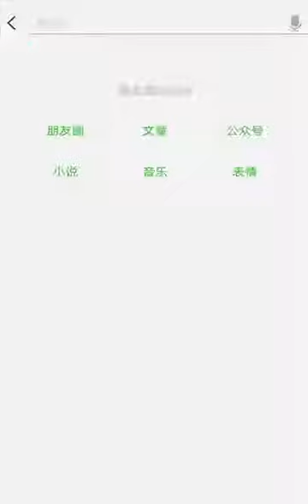sekirin अ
आरा